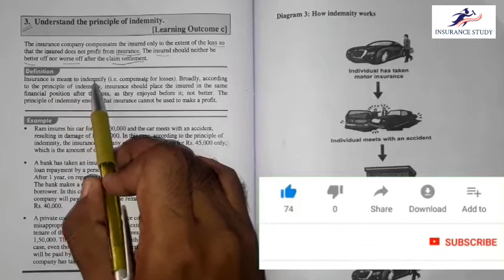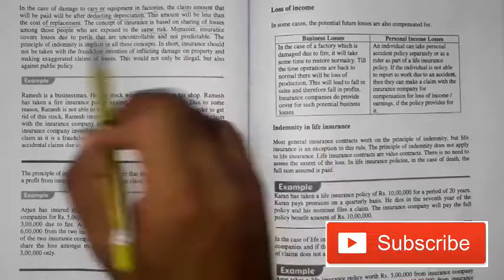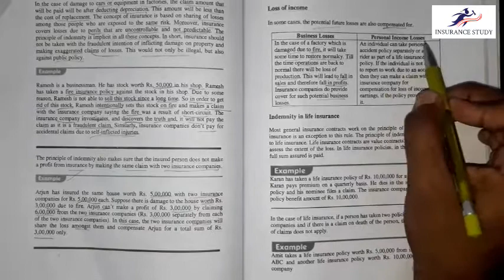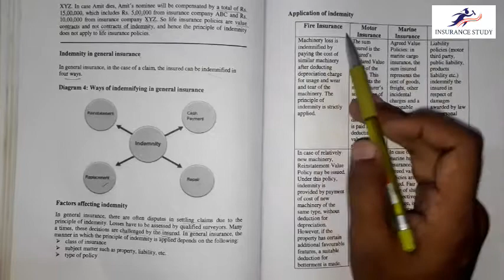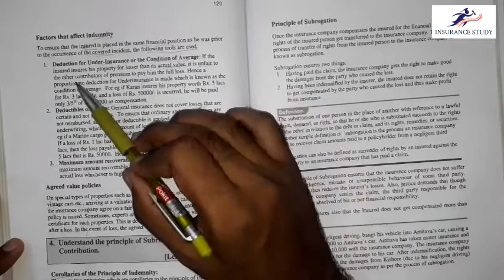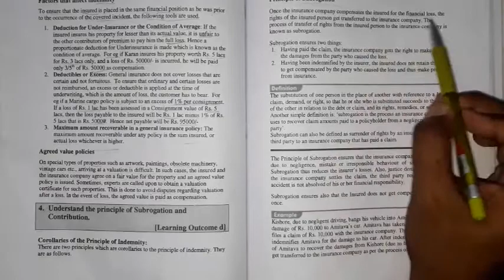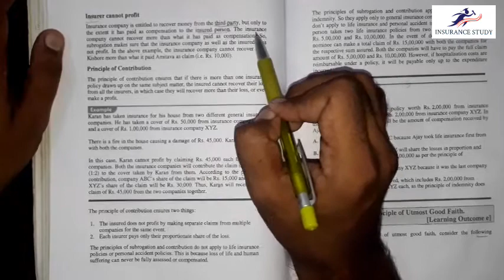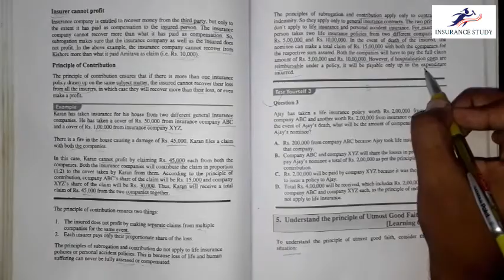Chapter 6 (Part 2) \ IC01 \Principles of Insurance \ in Hindi \ Through Book \ Licenciate I.I.I exam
Most expected Question and Answers for Licenciate and other insurance exams

IC-01 Principles of Insurance
Click below links for download E-Books

CHAPTER NO .2 THE CONCEPT OF INSURANCE AND ITS EVOLUTION(IC-01 PRINCIPLE OF INSURANCE)

CHAPTER NO .3 THE BUSINESS OF INSURANCE(IC-01 PRINCIPLE OF INSURANCE)

CHAPTER NO .4 THE INSURANCE MARKET (IC-01 PRINCIPLE OF INSURANCE)

CHAPTER NO .5 INSURANCE CUSTOMERS (IC-01 PRINCIPLE OF INSURANCE)

CHAPTER -6 The Insurance Contract ( IC 01 Principle of Insurance )

CHAPTER .8 Life Insurance Products (IC-01 PRINCIPLE OF INSURANCE)

CHAPTER -9 General Insurance Product (IC-01 PRINCIPLE OF INSURANCE)

Thanks
Insurance study

mcq guide for ic-01 principal of insurance
Mcqguideforic-01principleofinsuranc
Pdf for Download
Licenciate exam
Licenciate exam most important questions and answers
PRINCIPLES OF INSURANCE MCQ
Licenciate exam most expected Question with Answers
Licenciate exam MCQ
Licenciate exam
Insurance study
Principles of Insurance and Its Evolution
Principles of Insurance in hindi
Licenciate exam mcq download
Licenciate exam study material
IC 01
NO.
TITLE
P.
CHAPTER 1
Risk Management
CHAPTER 2
The concept of Insurance and Its Evolution
CHAPTER 3
The Business of Insurance
CHAPTER 4
The Insurance Market
CHAPTER 5
Insurance Customers
CHAPTER 6
The Insurance Contract
CHAPTER 7
Insurance Terminology
CHAPTER 8
Life Insurance Products
CHAPTER 9
General Insurance Products
Annexure 1
History of Insurance
Annexure 2
History of Insurance in India
insurance policy
personal insurance
insurance
the insurance
a insurance company
the insurance company
corporate insurance
ins insurance
group insurance
insurance rates
f
the insurance
a insurance company
the insurance company
corporate insurance
ins insurance
group insurance
insurance rates
for insurance company
insurance in
list of all insurance companies
company insurance
find insurance
business insurance
online insurance
insurance law
insurance agent
insurance news
insurance broker
exam
insurance exam
irda online exam
irda mock test
insurance examination
insurance test
exam paper
lic agent exam
insurance exam questions
insurance agent exam
exam results
online exam test
exam questions
iii exam
online exam
insurance test questions
exam courses
online examination
life and health insurance exam
online exam paper
exam test
is exam
mcq test
mock test questions
exam sample
practice exam test questions
online question paper
online test exam
practice exam
english test questions
grammar test
quiz and answer
create online exam
answer test questions
multiple choice questions & answers
questions the test
with multiple-choice questions
answers to test questions